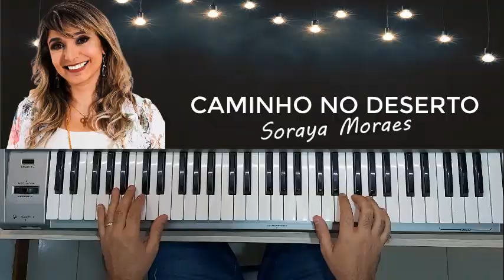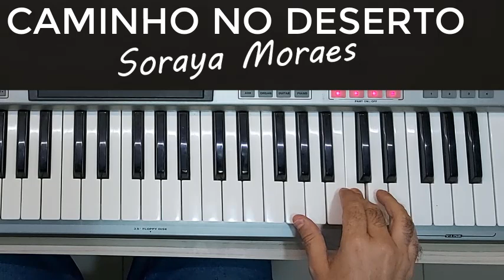🎹 CAMINHO NO DESERTO PASSO A PASSO NO TECLADO - AULA COMPLETA COM PDF - SORAYA MORAES!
👉 Aprenda a tocar o Passo a passo no teclado da música Caminho no Deserto da cantora Soraya Moraes. Uma aula completa com PDF para você poder baixar!

🎹 ✅ Curso Completo Aprendendo Teclado ✅
com Valor Promocional:

✅ Conta Bancária Abaixo para Depósito

Agência: 3660
Conta Poupança: 1865-0
Operação 013
Valor: 147,00 reais
Nome: Evandro Nunes
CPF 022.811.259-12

Qualquer Dúvida basta me chamar no WhatsApp
pelo número  (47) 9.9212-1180 ou

TE ESPERO DENTRO DO CURSO!!!
Prof.Evandro Nunes.

LINK GRUPOS WHATS

➡️Gire a Roda AGORA e Concorra Ao Curso Completo Aprendendo Teclado por APENAS R$ 97,00 reais!